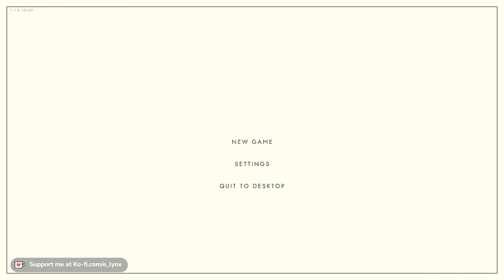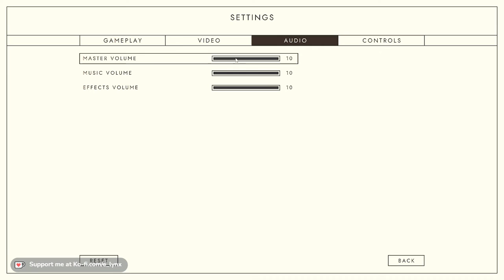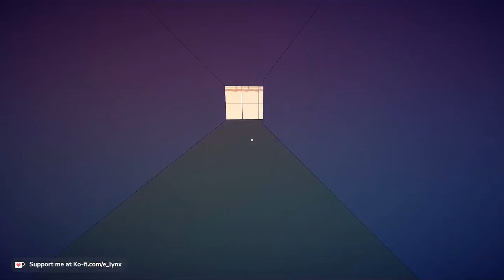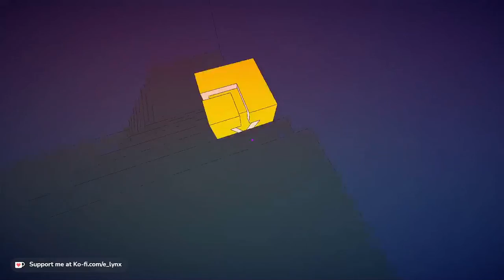Manifold Garden | Looking Into Games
woah woah woahhhh :o

(for all the platforms!) go check it out!
Developer & Publisher: William Chyr Studio